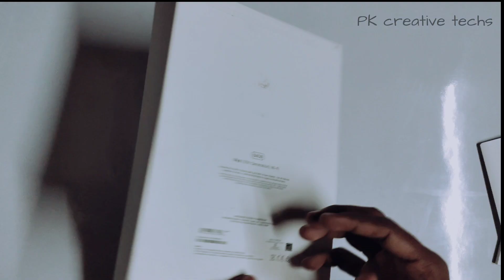"2022 iPad 10th Gen Unboxing: Watch Trading Charts Like Never Before!" || PK CREATIVE TECHS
Join us as we unbox the 2022 iPad 10th Gen!

In this video, we’ll reveal what’s inside the box, take a look at the design, and highlight the key features of this impressive device. Whether you're considering it for trading, streaming, or everyday use, you won’t want to miss this first look!